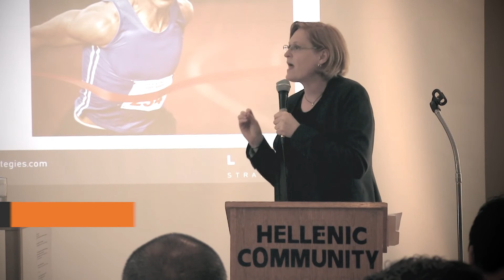Jen DeTracey - Keynote Speaker - Marketing Strategist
Jen DeTracey - Strategic Alchemist - LIFT Strategies

For more information or to book Jen DeTracey for your next event, visit: